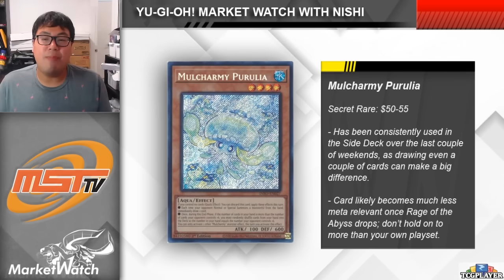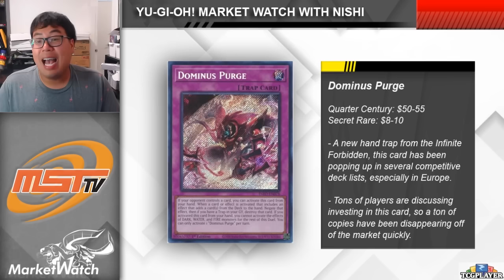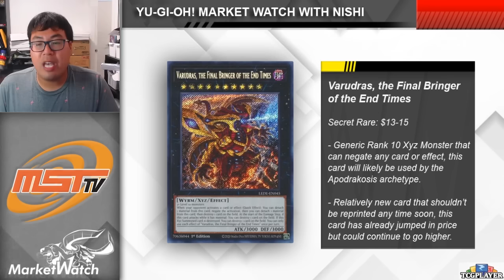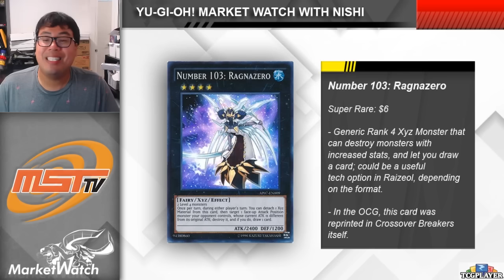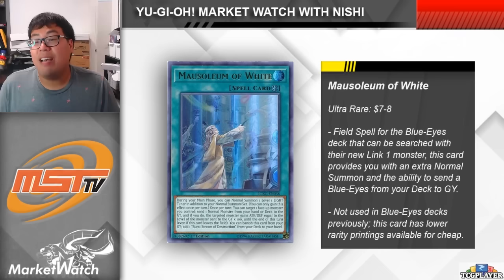Crazy Incoming Changes are Hitting the Market! Yu-Gi-Oh! Market Watch August 8 2024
Lets go!

Show your support with AWESOME Merch!

== PARTNER ==